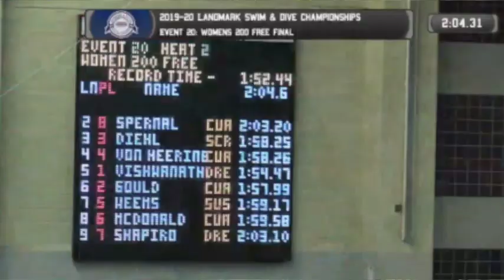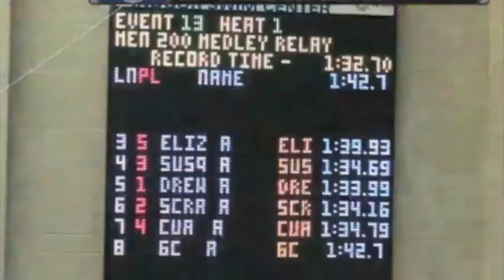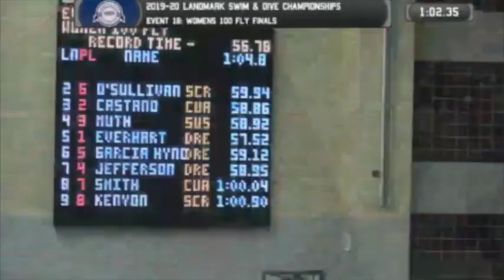Drew University Athletics - Winter 2019-20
The 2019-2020 season was an outstanding year for the Drew University winter sports teams.

Both the men's and women's fencing teams set program records for victories (55 and 46, respectively) while the women's basketball squad also broke a team record with 18 wins. Both the men's and women's swimming & diving teams established new standards for most points scored at the Landmark Conference Championships while the men's basketball team posted its second-straight 20-win season.

The Rangers also captured numerous individual accolades, earning 22 all-conference honors, four all-region awards, and six player of the year/rookie of the year/defensive player of the year selections. The teams were also honored with 26 Landmark Conference Academic Honor Roll citations and one Landmark Senior Scholar-Athlete of the Year honor.